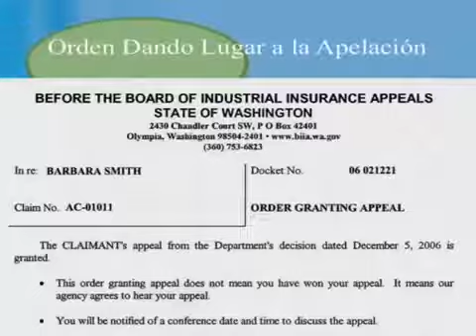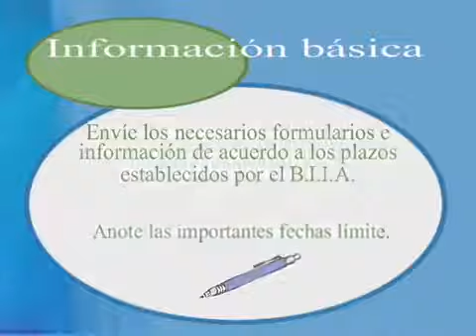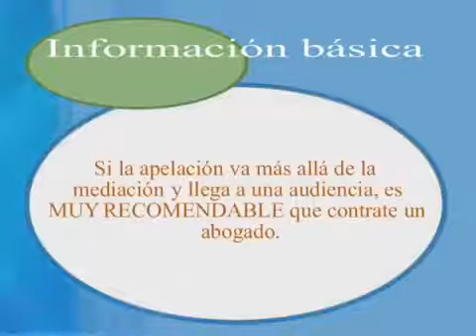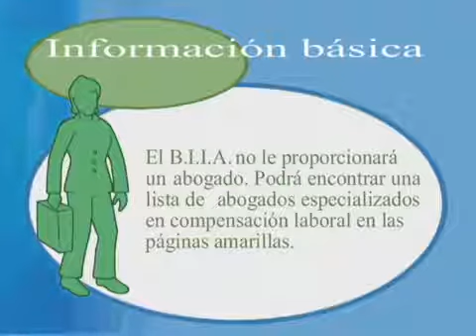The Appeal Process - Overview - En Español